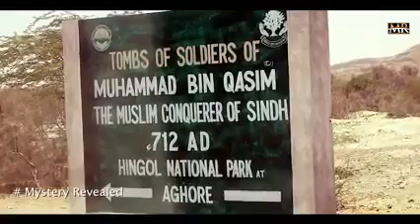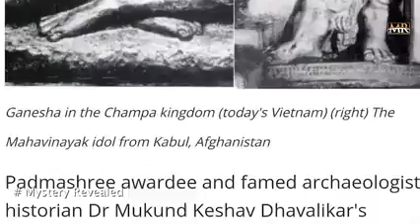अभी इस वीडियो से पता लगा सकते हैं कि भारत की सीमाएं कहां तक फैली थी?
Now from this video you can find out how far India's borders were extended?